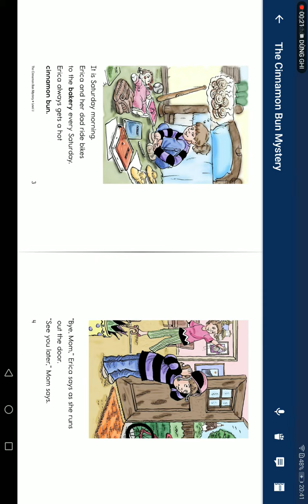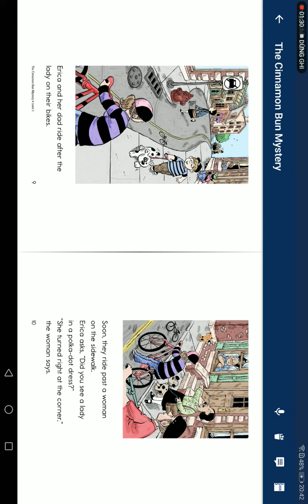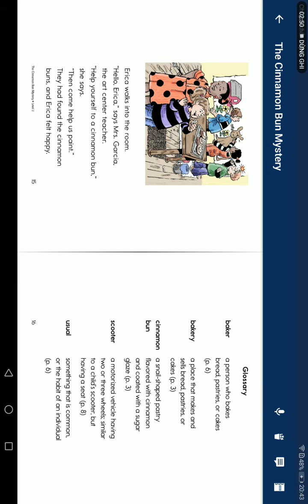Ngày 11 tháng 9 năm 2022(3)